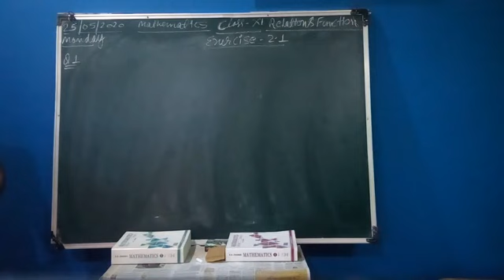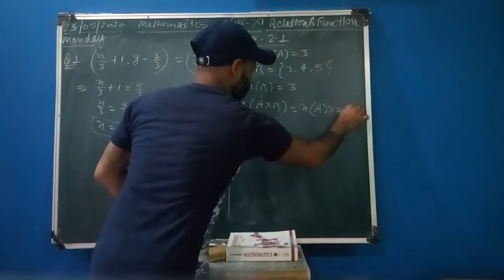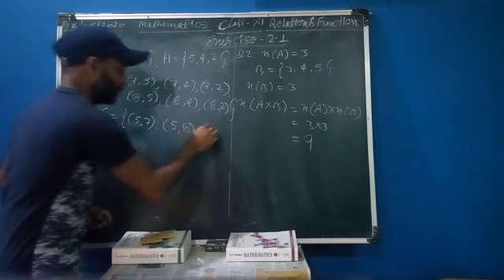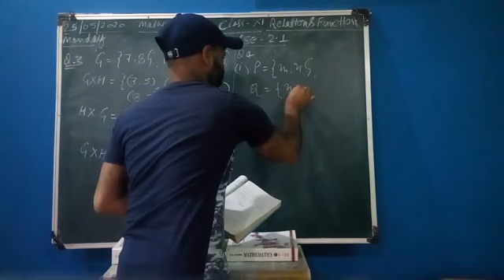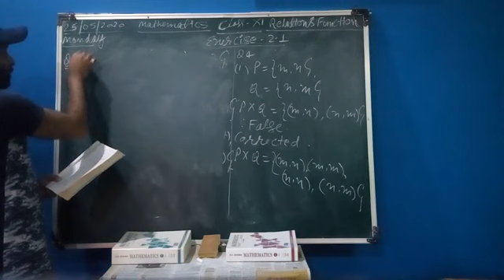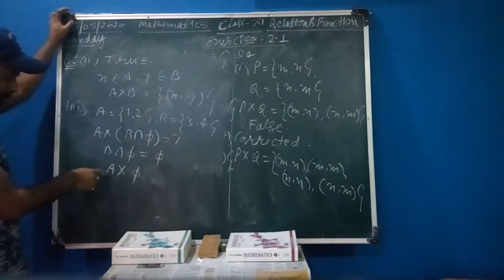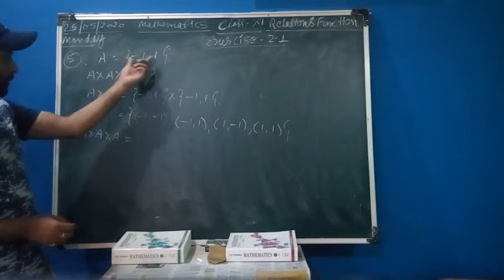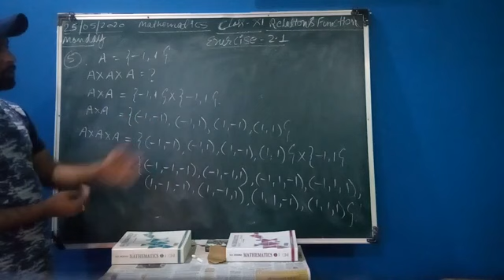Class-XI ||Mathematics||Relation And Function||Exercise 2.1, questions 1to 5.